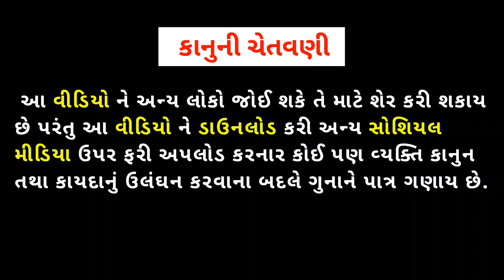ચાર યુગના પાઠનું ભજન || Shanti Bapu || Ramapir nu desi bhajan